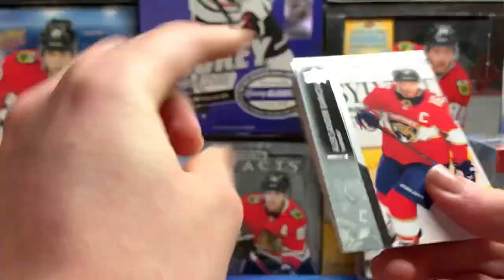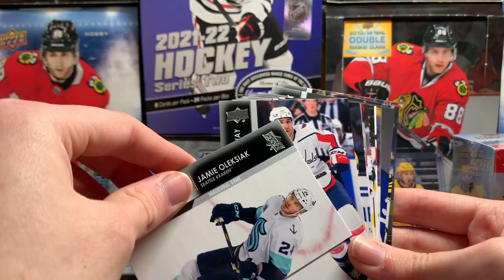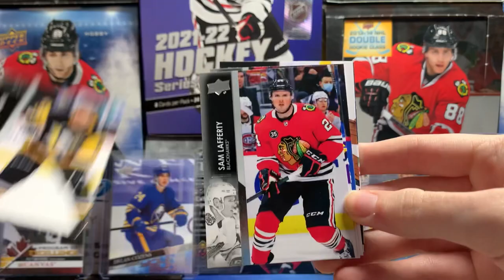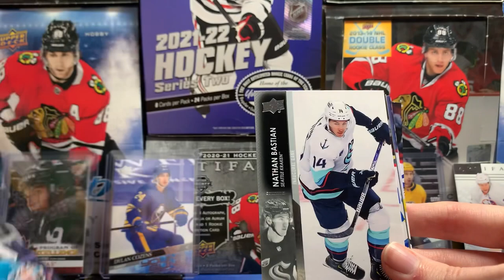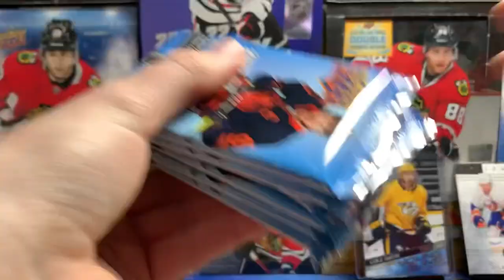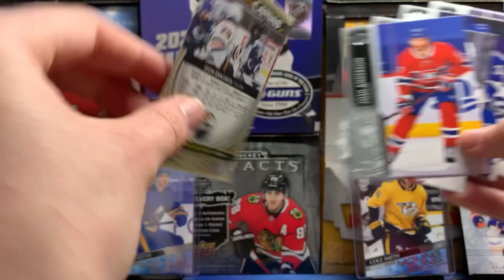Christmas Openings! Opening Blasters & Fat Packs of 21-22 Upper Deck Hockey!